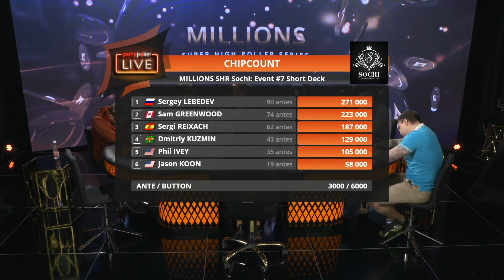HIGHLIGHTS - $50K NLH Short Deck #7 | MILLIONS Super High Roller Series Sochi 2020 | partypoker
Highlights from the $50K buy-in Short deck No Limit Texas Holdem tournament at the MILLIONS Super High Roller Series Sochi 2020.

MILLIONS is partypoker LIVE’s flagship poker series, taking in some of the most glamorous locations on the planet. Expect to see Main Event prizepools between $/£/€5,000,000 and $/£/€10,000,000, alongside High Roller and Super High Rollers where buy-ins can reach $/£/€100,000!

Players:

Phil Ivey, Jason Koon, Sam Greenwood, Paul Phua, Thai Ha, Michael Soyza, Lee Wai Kiat, Seth Davies, Sergi Reixach, Thai Ha, Stephen Chidwick, John Cynn